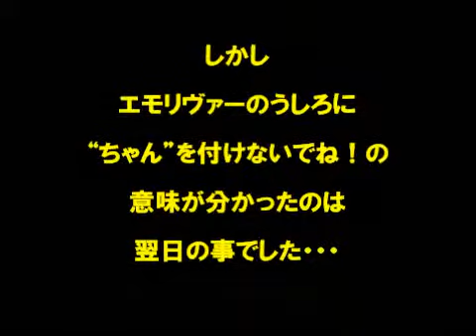江守音楽教室発表会2012 エモリヴァー２０１２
江守音楽教室発表会２０１２